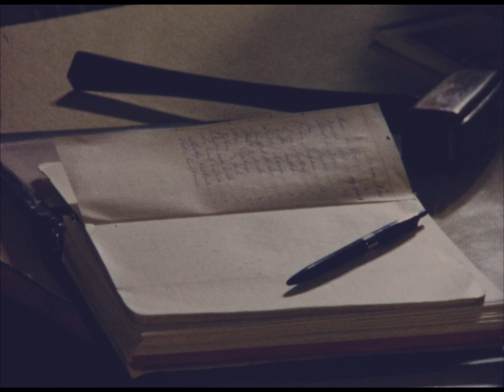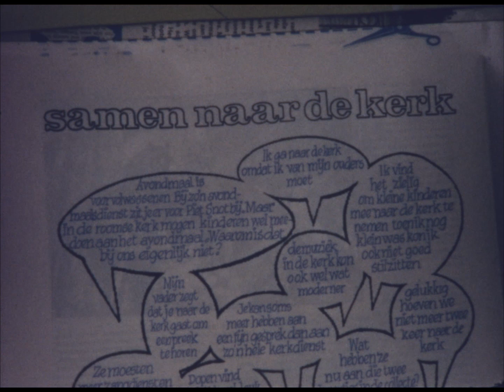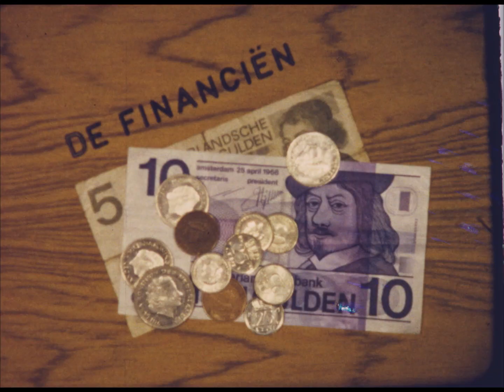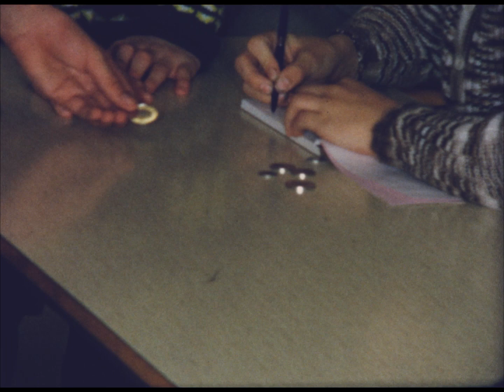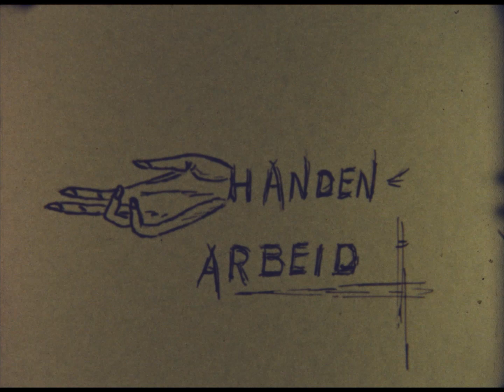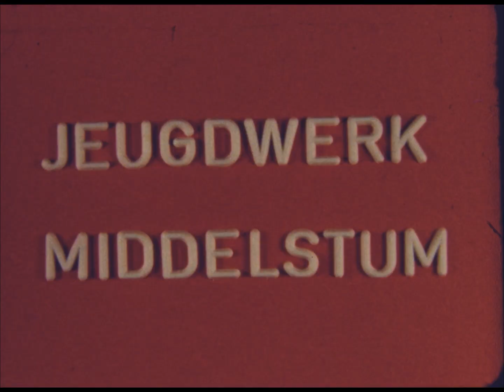Jeugdwerk Middelstum (1972)